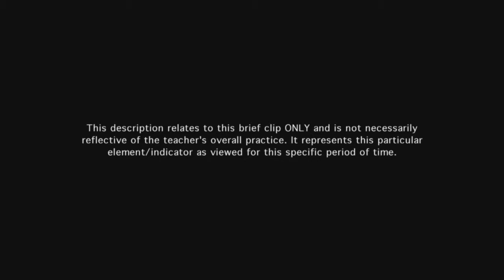Teacher provides feedback during and after instruction - Example 19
The teacher's feedback to students is timely, and focuses the discussion about a particular point in the text.